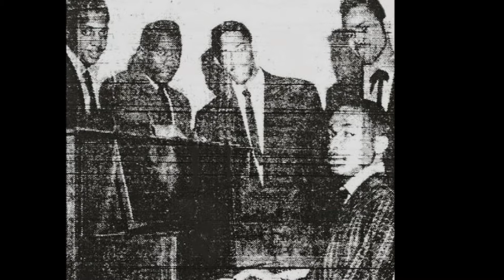The Valentines - This is my Story